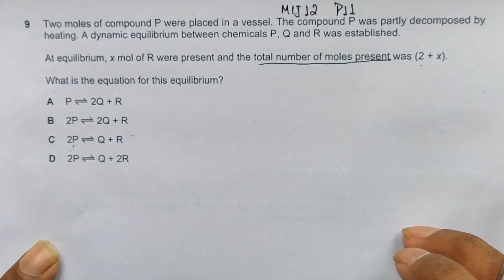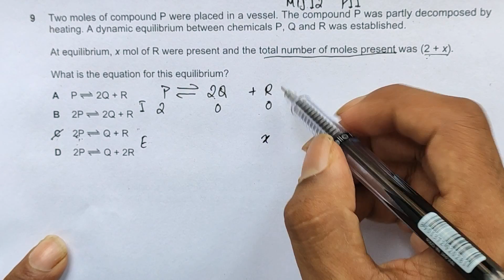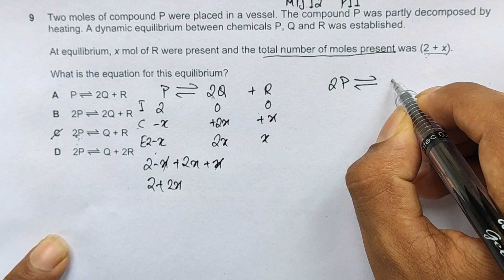CIE 9701/11/M/J/12 Q9 -Equilibria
CIE A Level Chemistry 9701/11/M/J/12 - Q9
Chapter - Equilibria
Two moles of compound P were placed in a vessel. The compound P was partly decomposed by
heating. A dynamic equilibrium between chemicals P, Q and R was established.
At equilibrium, x mol of R were present and the total number of moles present was (2 + x).
What is the equation for this equilibrium?
A P 2Q + R
B 2P 2Q + R
C 2P Q + R
D 2P Q + 2R